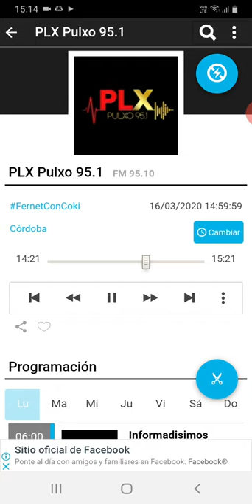coki ramirez en fernet con coki pulxo 951 parte 4 17-03-2020